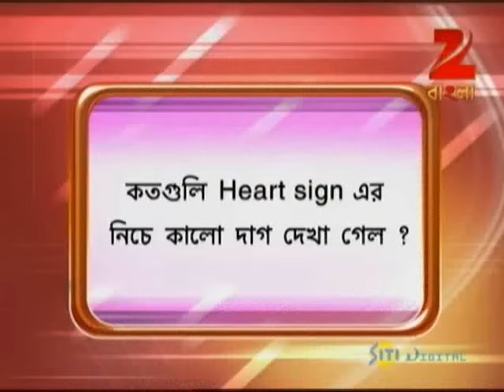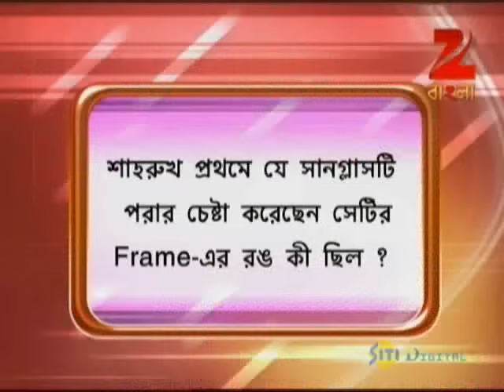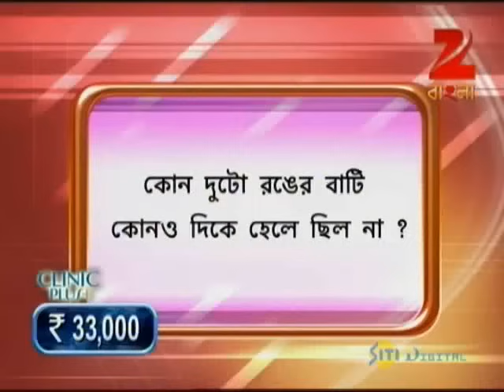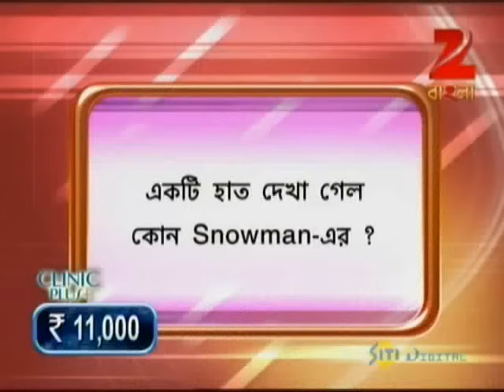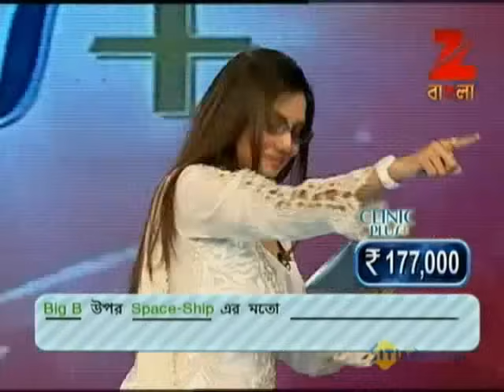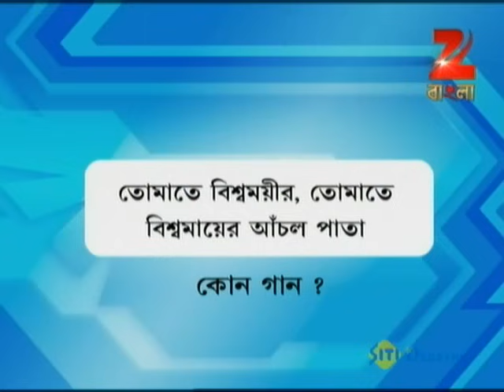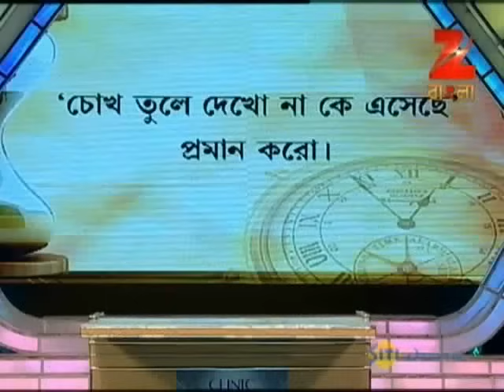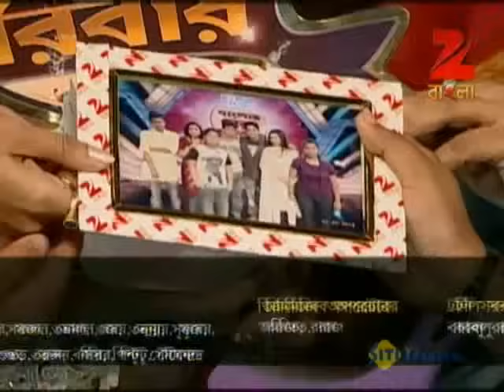Banglar Sera Paribar | Bangla Serial | Full Episode - 51 | Zee Bangla